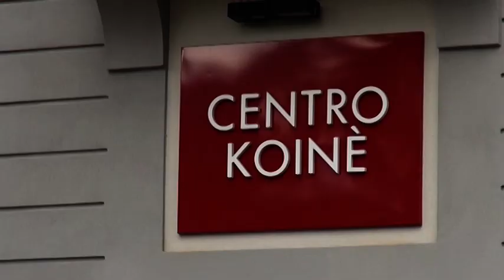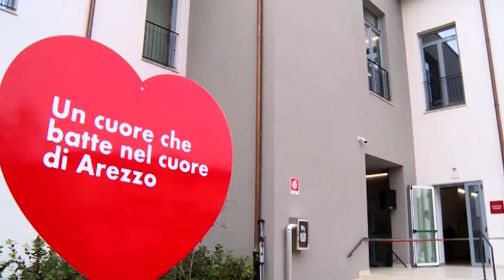Hospice, il Comune chiede certezze: "è il momento del ‘quando'"